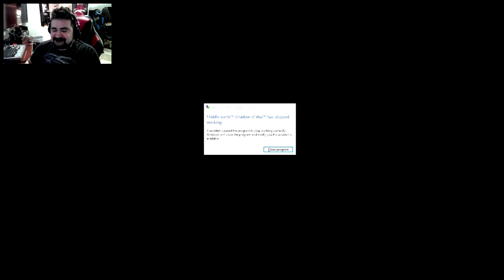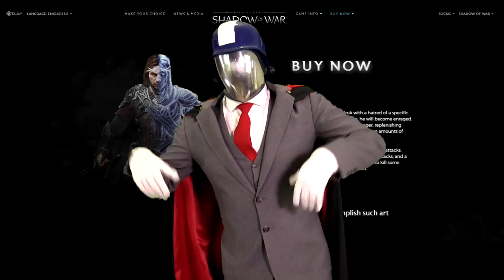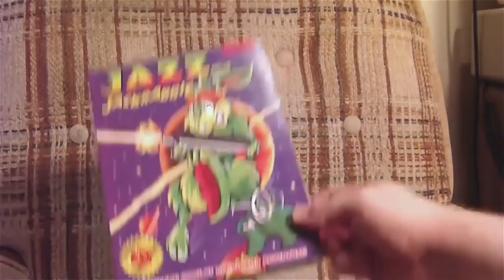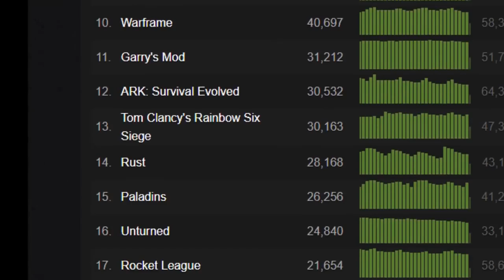Top 10 Most Disappointing Games of 2017!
AngryJoe painfully presents a list of the most utterly Disappointing Games of 2017!